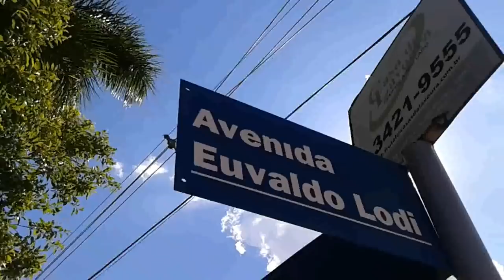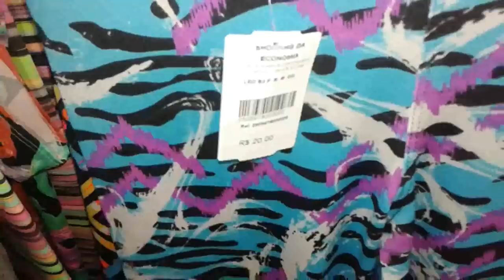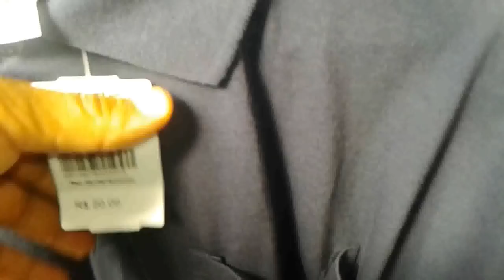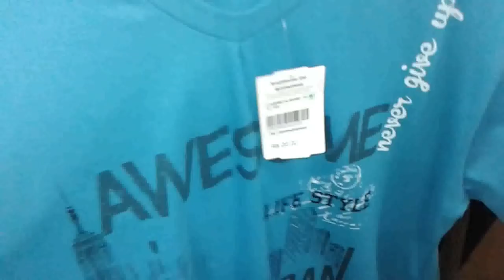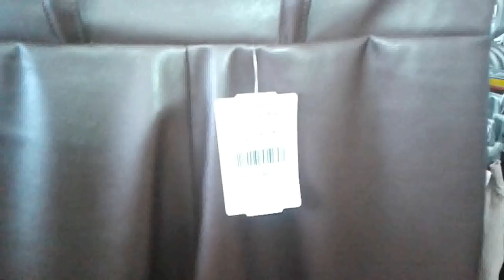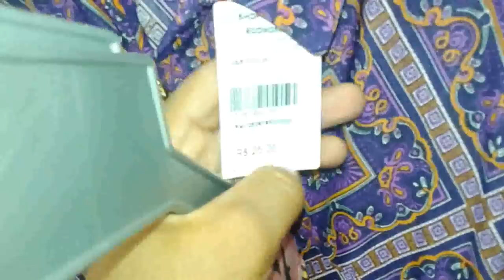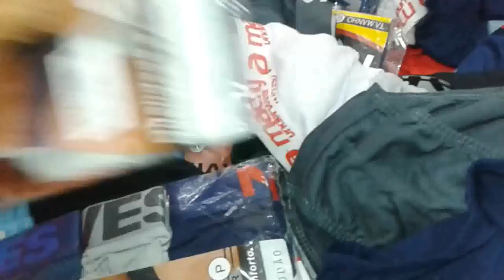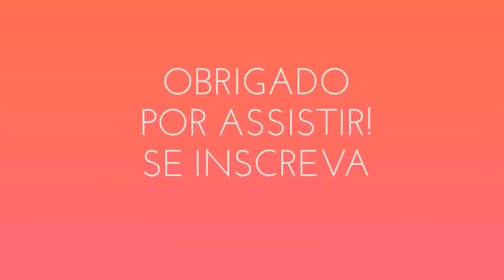O LUGAR PRA COMPRAR ROUPAS NOVAS,BOAS,BARATAS E DE QUALIDADE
Onde comprar roupas adulto e infantil,feminina e masculino,com o melhor custo benefício e uma qualidade sem igual,shopping da economia em Frutal nas minas gerais.